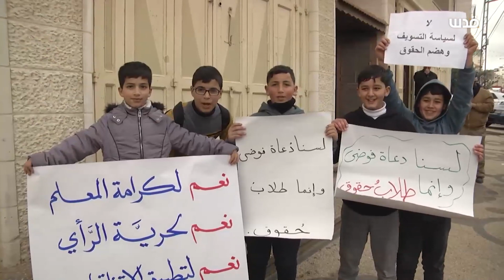وقفة حاشدة للمعلمين في الخليل اليوم... إليك ما قالوه عن مطالبهم من الحراك الذي تجدد مؤخراً:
تابعوا شبكة_قدس عبر المنصات المختلفة